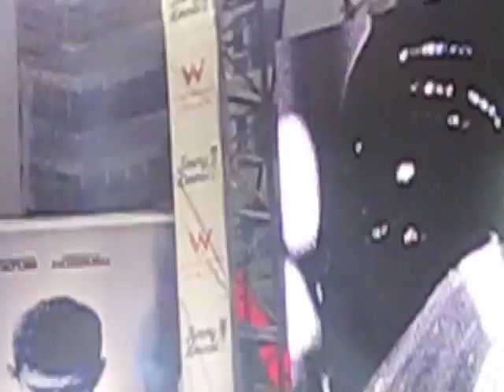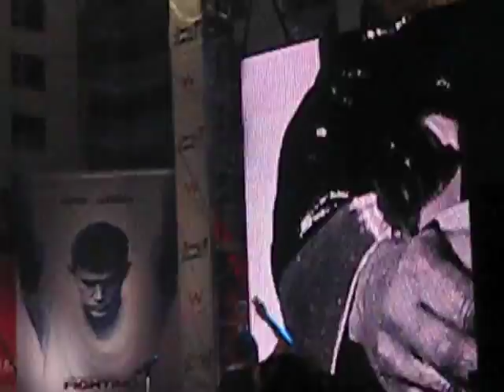Depeche Mode Enjoy the silence JIMMY KIMMEL LIVE